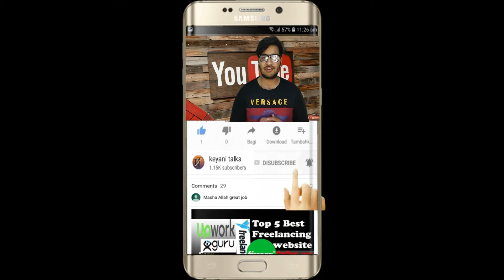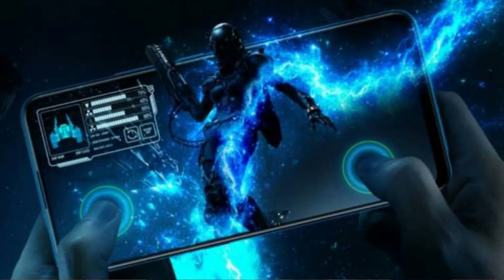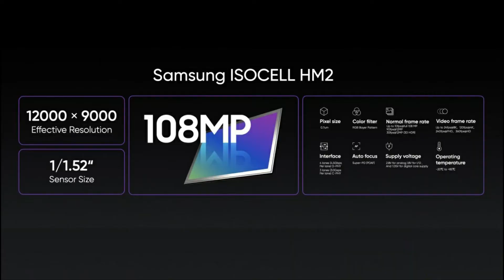Realmi 8 series full review#Realmi 8#Reami 8 Pro specification price and launch date in Pakistan#65W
ASSALAMUALAIKUM! fiends you are watching "@Keyani talks" I am back with a new and exciting video. hope you like the video and subscribe to my youtube channel also presses the bell icon for our latest video Thank you
In This video, I tell you about the New Realmi 8 series That's launch soon in Pakistani markets. In this series, Realmi gives a very exciting feature which is Amoled Display 90 Hz refresh rate and many more specifications.